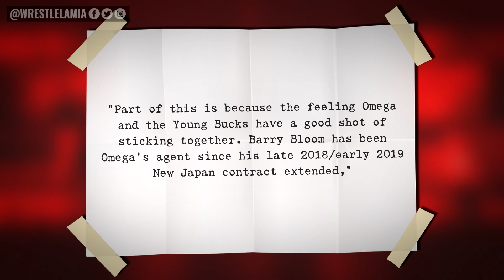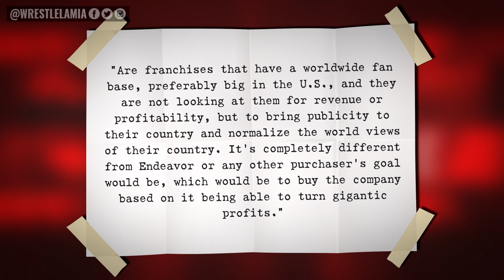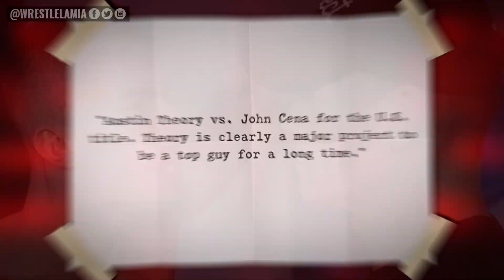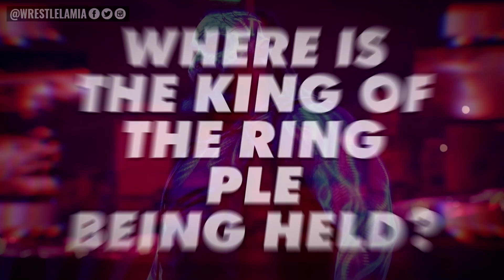Bray Wyatt Teases New Member…God Mode Roman Reigns…Elite WWE Bound?…Wrestling News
Biggest WWE & AEW News Stories and Rumors

0:00 Intro
0:36 Smackdown: The Good, The Bad & The Downright Ugly
4:38 Are The Elite WWE Bound?
5:33 Is Saudi Arabia a Top Candidate to Buy the WWE?
6:53 The Now and Forever Push?
7:28 Cameron Grimes Sighting
7:58 Did Bray Wyatt Tease New Member of His Faction?
8:26 Where is The King of the Ring PLE Being Held?
8:49 Roman’s Ridiculous Rating

Topics Discussed In this Video:

1. WWE News
2. WWE Rumors
3. AEW News
4. Wrestling News
5. Wrestling Rumors
6. Wrestlelamia